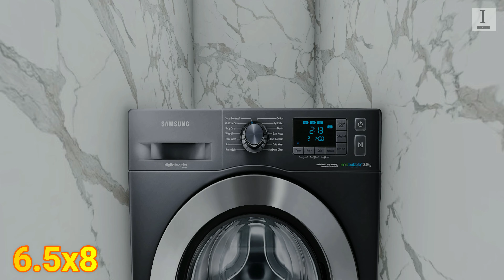Home Design 6.5x8 With 2 Bedrooms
HOUSE SIZE 6.5x8
BEDROOM 2
BATHROOM 1
KITCHEN 1
Washing Room1
YouTube Library .